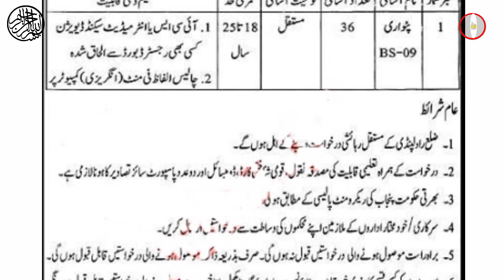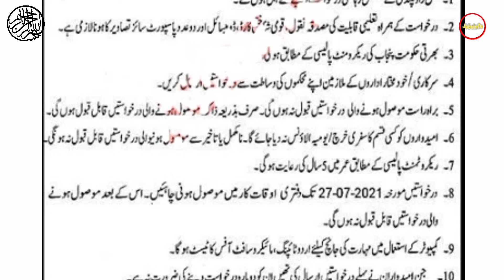Patwari Job in Rawalpindi District||Revenue Department Job in Punjab| New Job 2021 in Pakistan today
Revenue Department Jobs in Sheikhupura||Patwari Job in Punjab Sheikhupura 2021||Latest Jobs Pakistan
✔ Daily updates.
✔ .Push Notifications when new jobs posted.

Jobs Topic Cover:
- pakistan ranger
- teacher vacancy
- accounting jobs
- ppsc upcoming jobs
- pakistanjobsbank

new job
new jobs
Patwari Jobs in Pakistan 2021
patwari jobs in punjab pakistan 2021,
patwari jobs in punjab 2021 online apply,
patwari jobs in punjab 2021 advertisement,
patwari jobs in faisalabad 2021,
patwari jobs in punjab 2021 application form,
patwari jobs in punjab 2021 lahore,
patwari jobs in nankana sahib 2021,
patwari jobs in bahawalpur 2021
patwari jobs punjab
jobs for patwari in punjab
patwari jobs punjab 2021